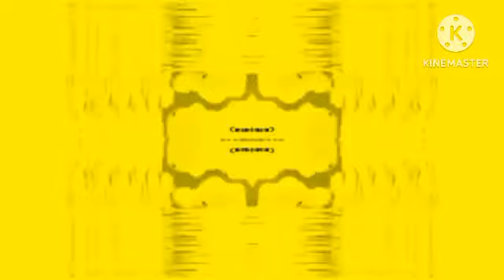5 effects with 5 powers in g major 79